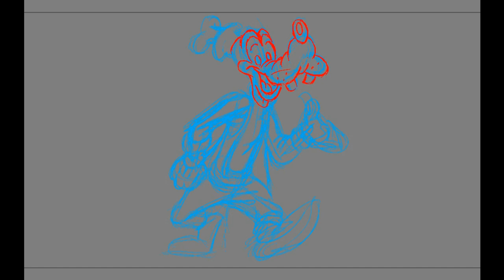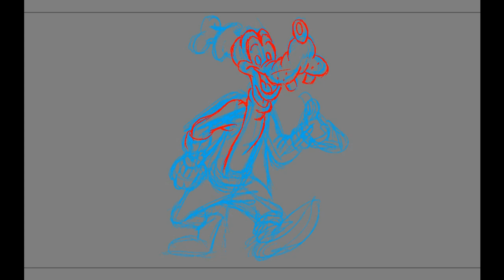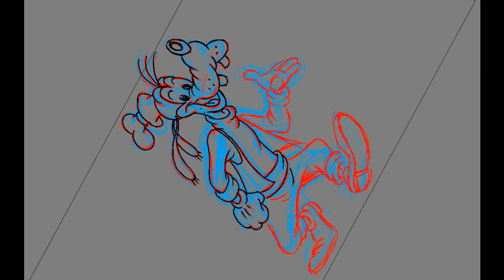I Spent 30 Days Drawing Goofy and Here's What Happened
Welcome to our fun and easy art tutorial! In this video, we will show you how to draw Goofy like a pro with a simple step-by-step guide. Whether you're a beginner or an experienced artist, this tutorial is designed to help you capture Goofy's playful personality and iconic features effortlessly.